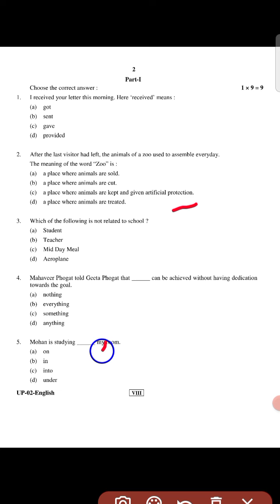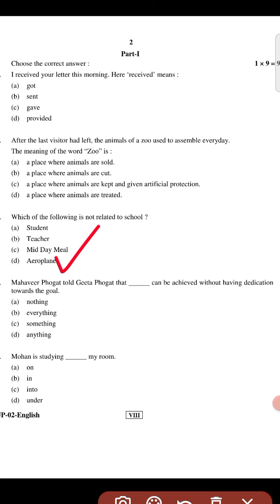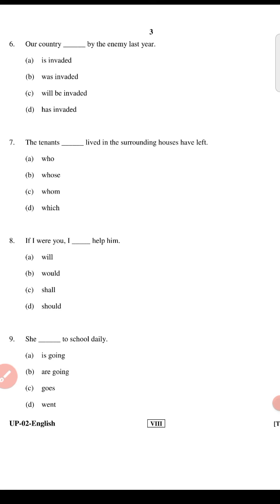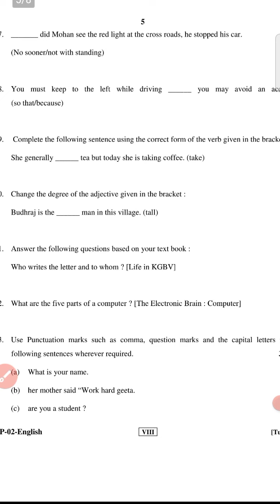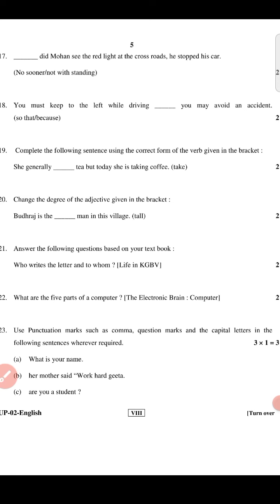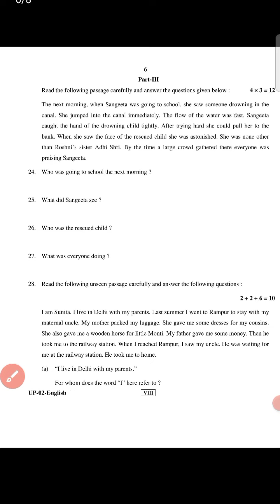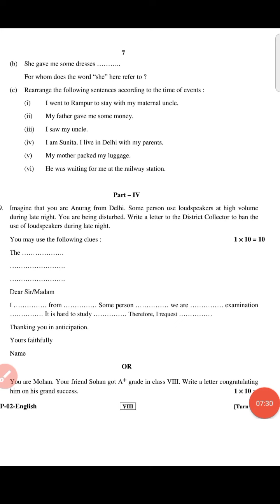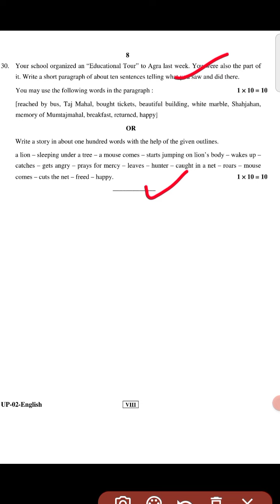RBSE Class 8th English अंग्रेजी Paper | 27 April 2022 Solution | Model Paper 2022